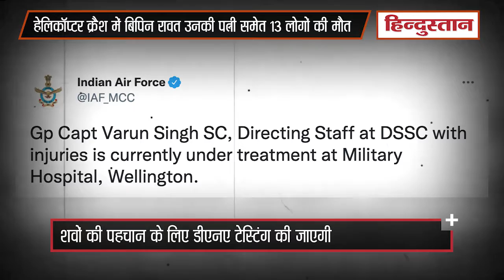IAF Helicopter crash: CDS Bipin Rawat, Madhulika Rawat समेत 11 लोगों की हादसे में हुई मौत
तमिलनाडु के कुन्नूर में बुधवार को वायुसेना का चौपर दुर्घटनाग्रस्त हो गया। वायुसेना के एमआई-17 हेलिकॉप्टर में चीफ ऑफ डिफेंस स्टाफ (सीडीएस) बिपिन रावत, उनकी पत्नी सहित 14 लोग सवार थेस  न्यूज एजेंसी एएनआई ने सूत्रों के हवाले से बताया है कि हादसे में 13 लोगों की मौत हो गई है। क्रैश के बाद हेलिकॉप्टर में आग लगने की वजह से शव बुरी तरह झुलस गए हैं। ऐसे में शवों की पहचान के लिए डीएनए जांच कराई जाएगी, इसके बाद जल्द ही इंडियन एयरफोर्स ने भी इस बात की पुष्टि कर दी की हादसे में सीडीएस बिपिन रावत और उनकी पत्नी समेत 13 लोगों की मौत।